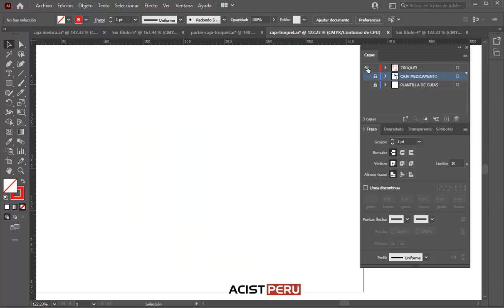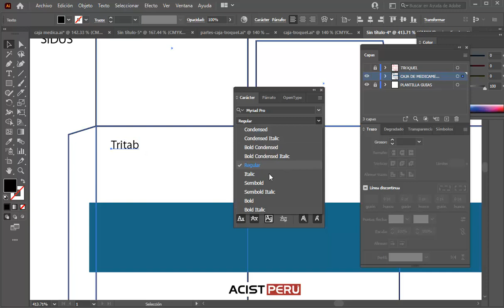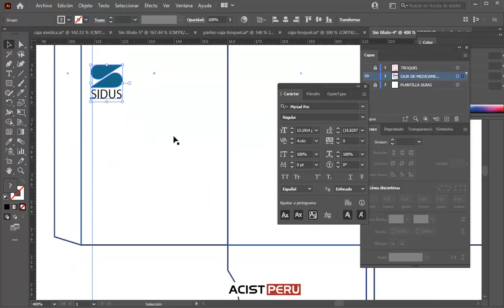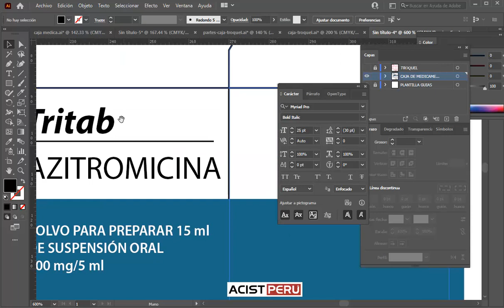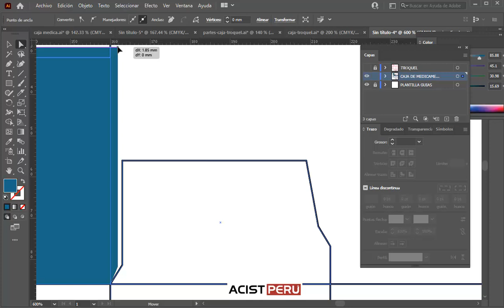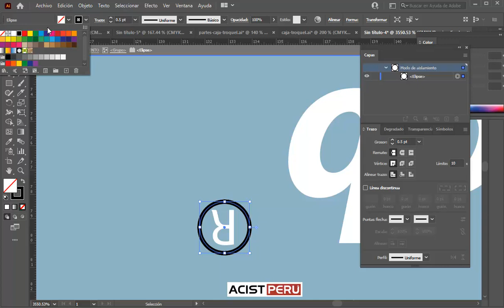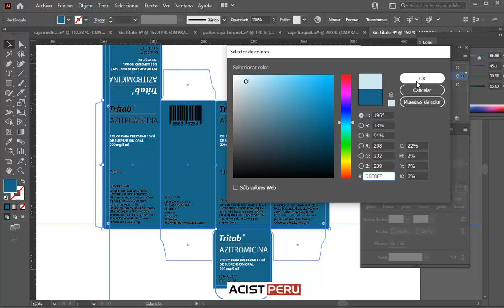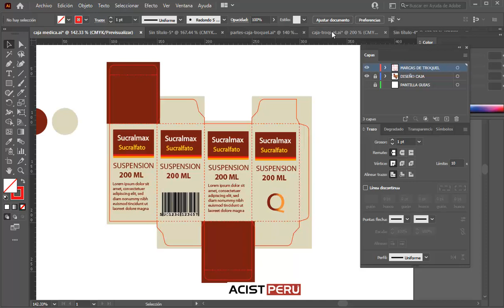Cómo diseñar un troquel para una caja o packaging en illustrator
Cómo diseñar una caja o packaging de medicina o remedio, dibujar una caja de jarabe utilizando marcas de troquel, técnica para crear empaques con líneas de trqouel de corte y plegado en adobe illustrator 2020, 2021, como imprimir una caja con troquel.

Promoción especial por el curso diseño gráfico digital:
1. Adobe Illustrator 2021 Básico
2. Adobe Photoshop 2021 Básico
3. Adobe Indesign 2021 Básico
4. Adobe Illustrator 2021 Avanzado
5. Adobe Photoshop 2021 Avanzado
6. Adobe Indesign 2021 Avanzado

Ingresa para ver la primera parte del vídeo donde explico  como hacse el troquel: